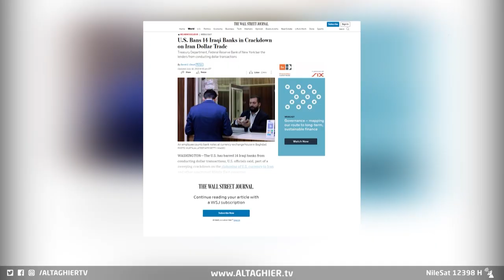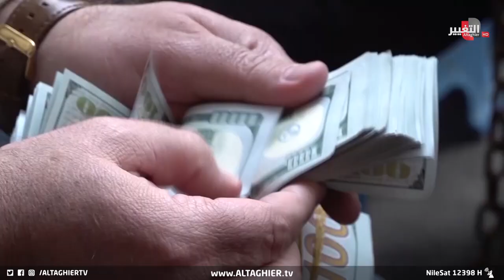قرار أمريكا بحظر بنوك في العراق يحاصر ايران ويضرب الدينار | تقرير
وترتفع مخاوف الشارع العراقي إثر قرار الحظر الأمريكي لأربعة عشر مصرفا عراقيا في إطار منع واشنطن لتهريب الدولار إلى إيران وغسل الأموال، رتفع المخاوف من ذبذبة قيمة الدينار وانخفاضه وارتفاع أسعار السلع فيما يؤكد مسؤولون أمريكيون أنها لن تؤثر على الاقتصاد العراقي.

موقع قناة التغيير الفضائية  الالكتروني